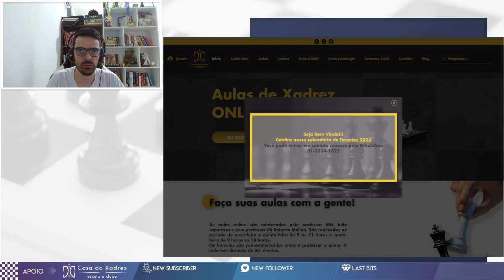DUELO DAS CAVALARIAS